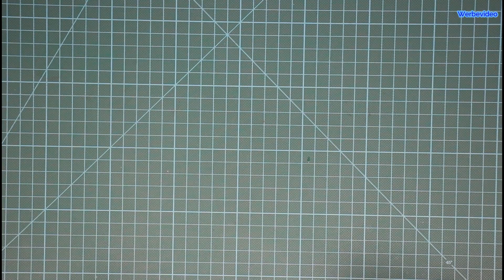Der PLA Klebertest (Welcher Kleber hält am besten) 💉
🎞️Inhalt:
00:00 Intro
00:54 UHU Allplast kleben
01:33 UHU Hart Kunstoff kleben
02:07 UHU Plast Special kleben
02:44 Pattex Classik kleben
03:29 Uhu Max Repair extreme kleben
03:58 Uhu plus Schnellfest 2 Komponenten kleben
05:12 Sekundenkleber kleben
06:03 UHU Allplast testen
06:38 UHU Hart Kunstoff testen
07:02 UHU Plast Special testen
07:35 Pattex Classik testen
07:49 Uhu Max Repair extreme testen
08:19 Uhu plus Schnellfest 2 Komponenten testen
08:47 Sekundenkleber testen
09:14 Outtro
📘Info:
📐3D DruckTeile:
🛠Bauteile:
Uhu Allplast*
Uhu Hart Kunststoff*
UHU Plast Special*
Uhu Max Repair extreme*
Pattex Classik*
Uhu plus Schnellfest 2 Komponenten*
🕹️RC-Komponeten*:
🎥Meine Videoausrüstung*:
🎁Amazonwunschliste Du willst mir was Gutes tun?